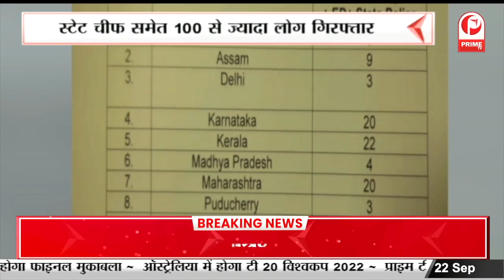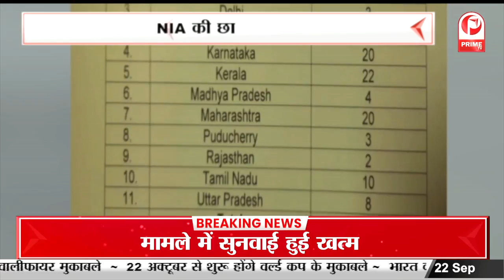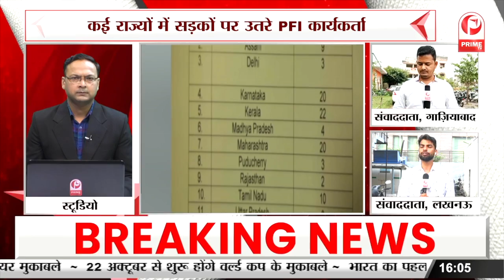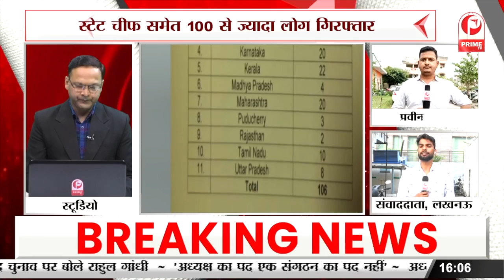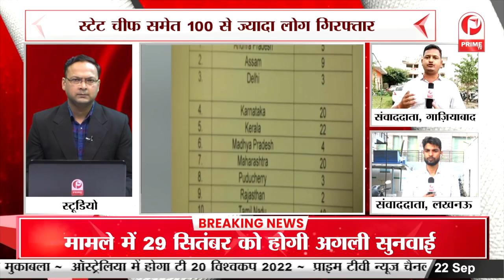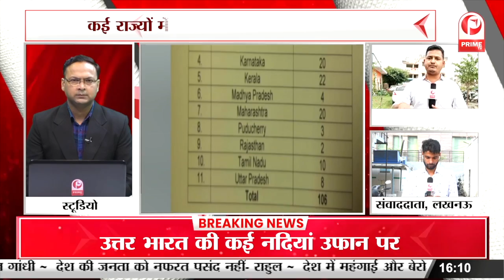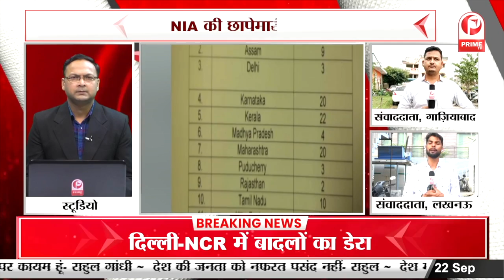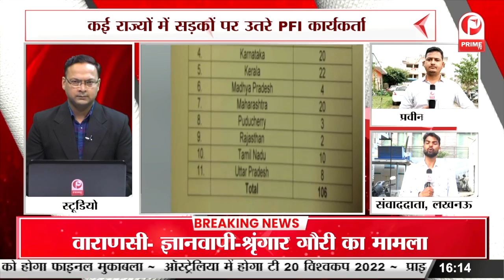Pratapgarh : डीएपी घोटाले में फरार प्रबंधक, पुलिस ने किया आरोपी को गिरफ्तार || Prime Tv